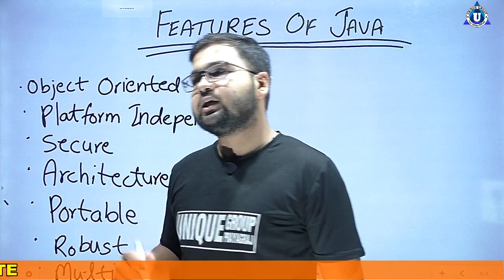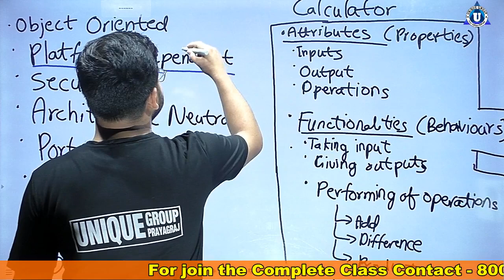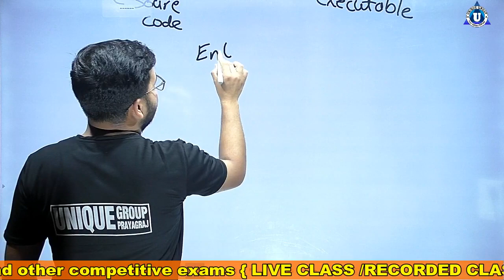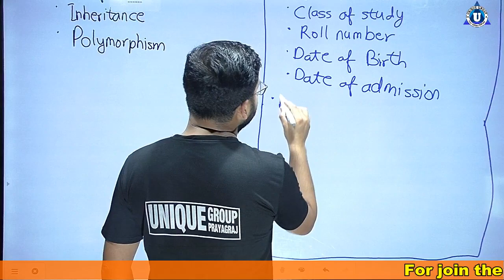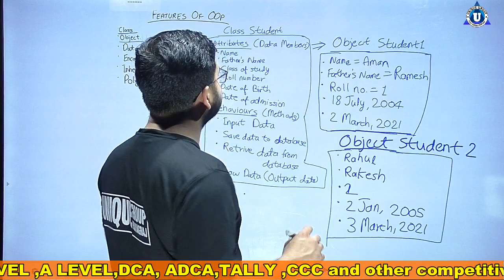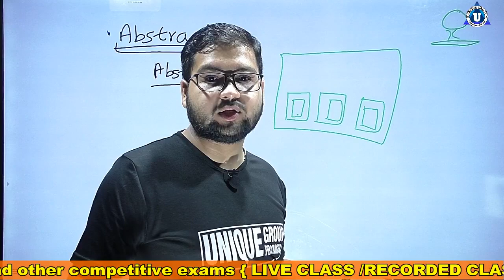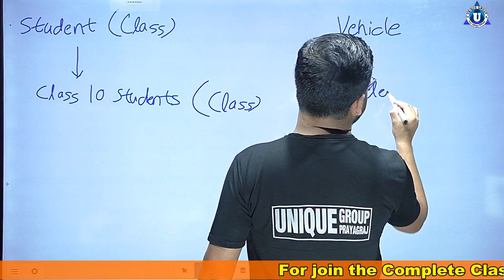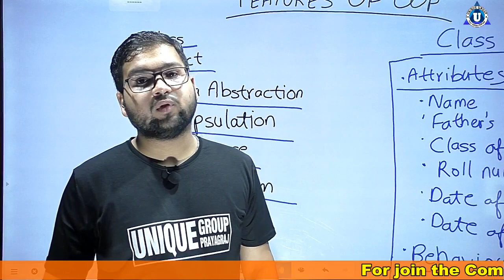BCA || Java || Day - 4 || Features of Java || Java all tutorial for programing || unique group